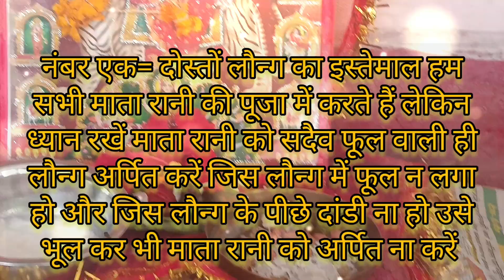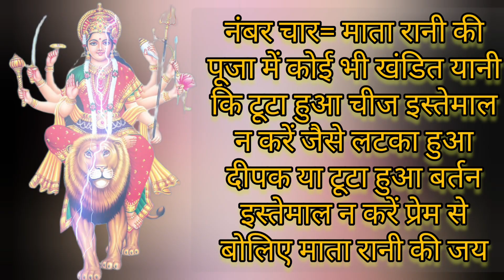अष्टमी और नवमी तिथि माता रानी को भूल कर भी ये अर्पित ना करें ? बागेश्वर धाम सरकार,